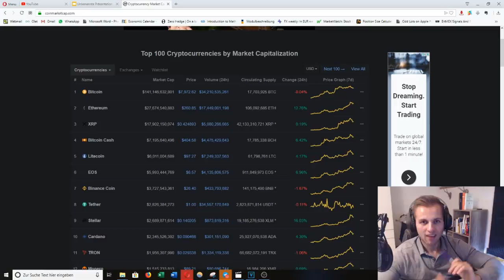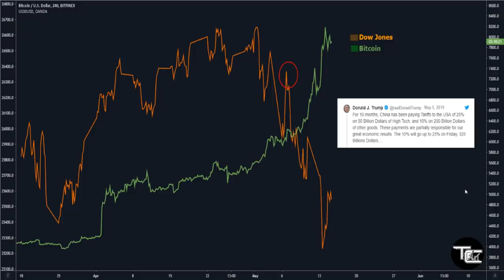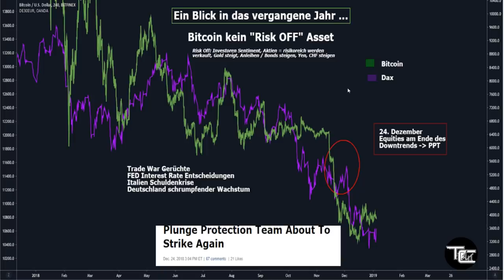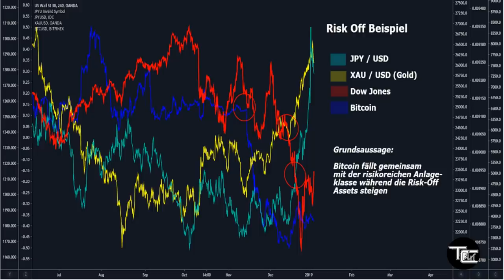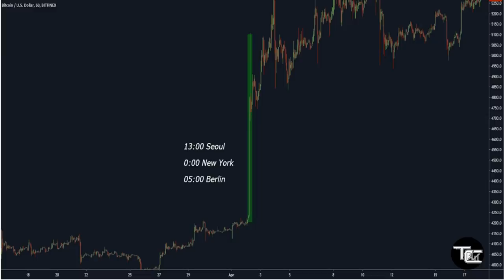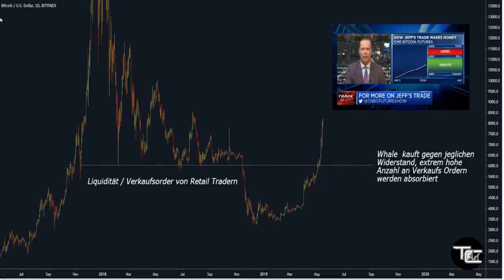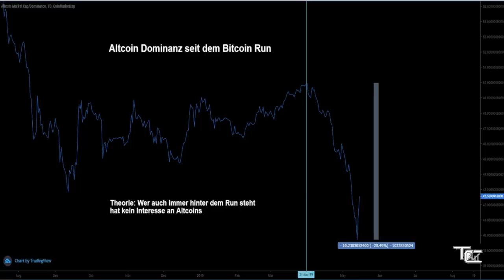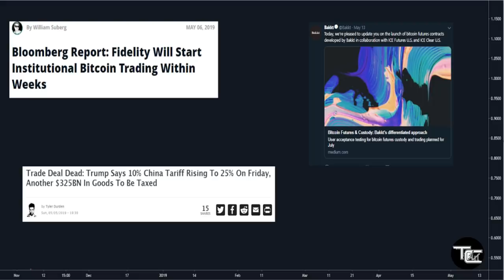NOCH MEHR BITCOIN NACHFRAGE? - Auf den Spuren der Whales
Umfassende Analyse zu der extrem angestiegenen Nachfrage nach Bitcoins, viel Spaß!